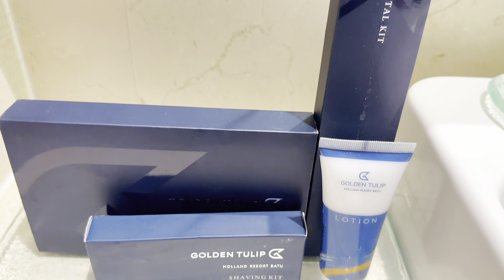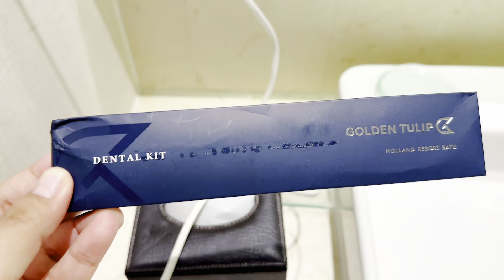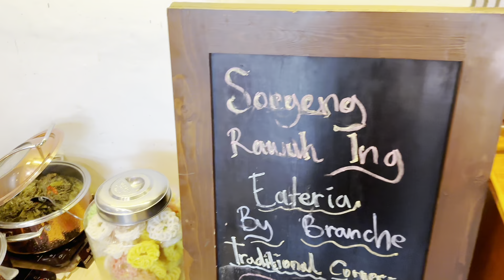HOTEL SUPER KEREN di BATU || GOLDEN TULIP HOLLAND RESORT BATU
GOLDEN TULIP HOLLAN RESORT BATU
HOTEL BINTANG 5 DI KOTA BATU
TIPE KAMAR QUEEN PREMIER KING DENGAN HARGA Rp 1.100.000,-
BOOKING LEWAT APLIKASI DI TIKET.COM